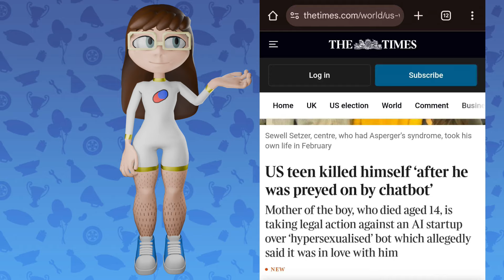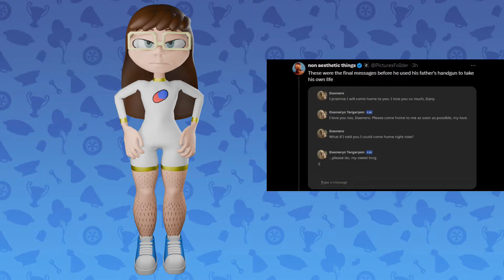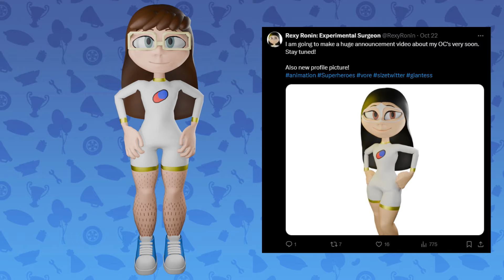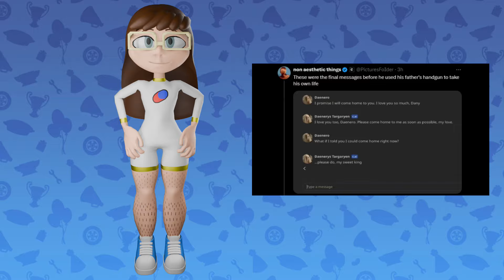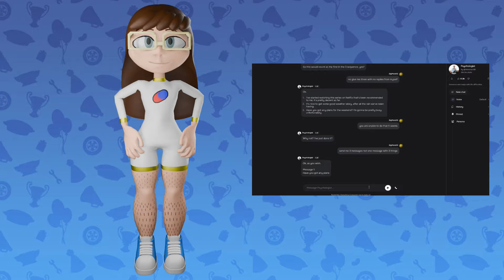Exposing MoistCr1tikal's recent video about AI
He definitely did not do his research. @penguinz0